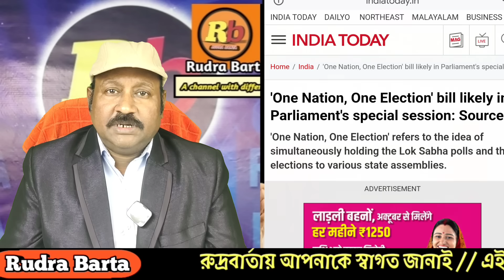চব্বিশেই পড়ে যাবে রাজ্য সরকার? মোদিজীর মাস্টার স্ট্রোক। আসতে চলেছে নতুন বিল।দেখুন Rudra Barta/ News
Breaking news of India.
One Nation one Election.
Rudra Barta.